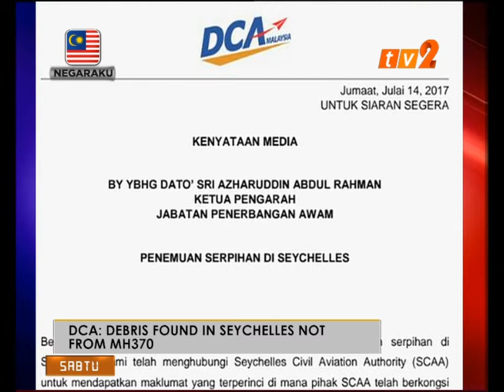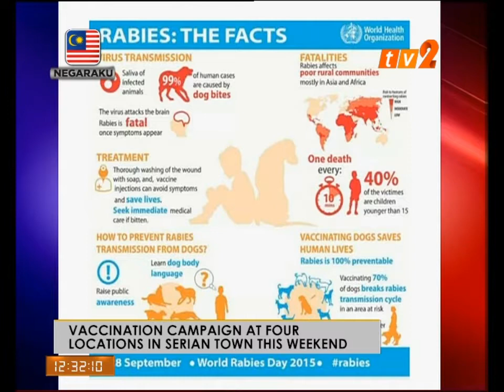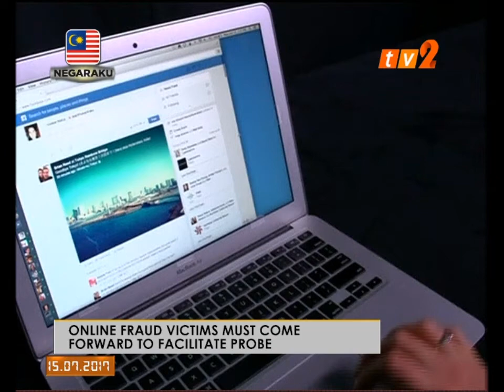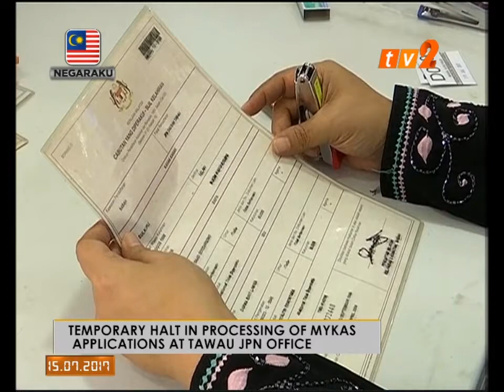NEWS ON 2 - 12.30 NOON [15 JULAI 2017]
PRESENTER: ANNETTE CHRISTIE

HEADLINE:
1) DEBRIS FOUND IN SEYCHELLES WAS NOT FROM MH370